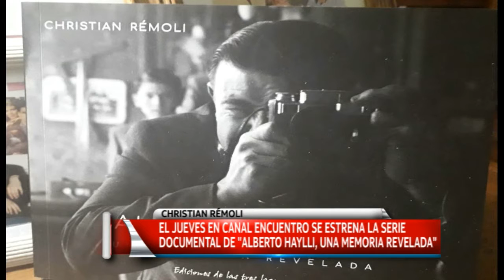Christian Rémoli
El jueves estrena su documental "Alberto Haylli, una memoria revelada"